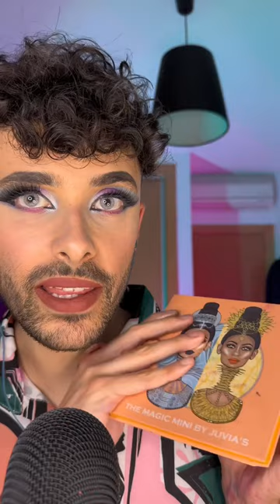DIY DUOCHROME LIPSTICK - PART 1 (asmr makeup duochrome )